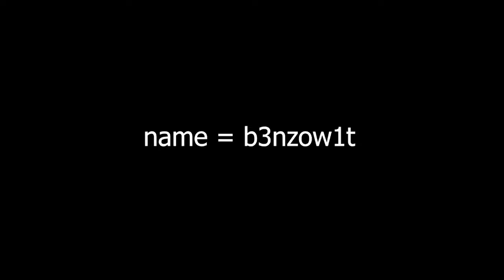Brawlhalla Ranked Part EigthyEight (platinum)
Whadduup guys!!

It's been a while but I'm back!

Hope you all had a great NYE.

Anyway

Also make sure to join the discors server as well. SCRAMBLEDEGGGANG

PEACE!